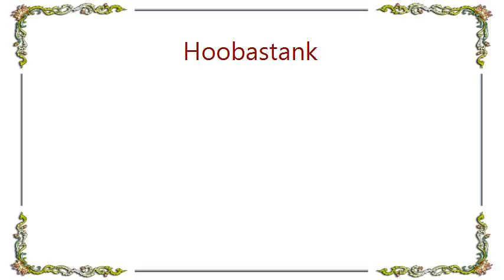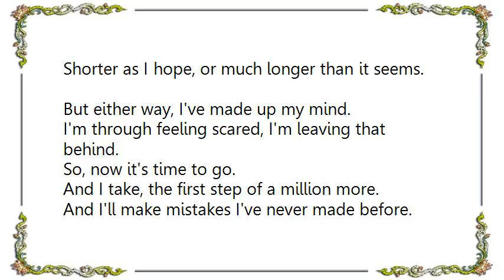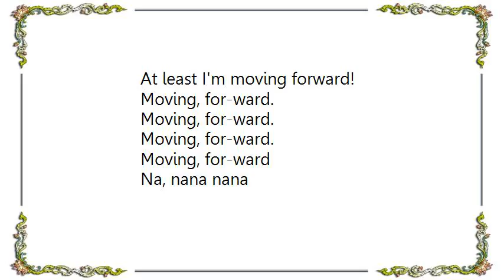Hoobastank - Moving Forward Lyrics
[Lyrics Hoobastank - Moving Forward]
At least I'm moving forward.

I stand before, a road that will lead,
Into the unknown. At least unknown to me.
I want to go, but I'm paralysed with fear.
Fear of a choice, where the outcome isn't clear.

No, but still I go.

And I take, the first step of a million more.
And I'll make mistakes I've never made before.
But at least I'm moving forward,

I wonder if, the journey will be,
Shorter as I hope, or much longer than it seems.
But either way, I've made up my mind.
I'm through feeling scared, I'm leaving that behind.

So, now it's time to go.

And in while I''l be singing,

Na, nana nana

Moving, for-ward.
Moving, for-ward.
Moving, for-ward.
Moving, for-ward

Na, nana nana